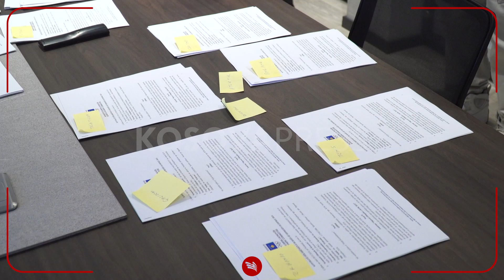​KOK-u nënshkruan kontrata me 44 bursistë, Krasniqi: Mbështetja do vazhdojë të rritet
Komiteti Olimpik i Kosovës ka nënshkruar kontratë me 44 bursistë që janë sportistët të rinj nga sporte të ndryshme, kontrata këto nga të cilat këta sportistë do të përfitojnë nga 150 euro në muaj.

Me rastin e nënshkrimit, presidenti i Komitetit Olimpik të Kosovës, Ismet Krasniqi ka thënë se kjo mbështetje do të vazhdojë të rritet si në vlerën financiare por edhe në numrin e sportistëve përfitues.